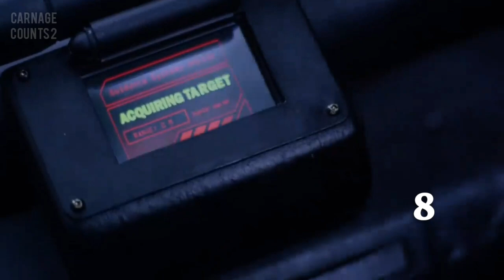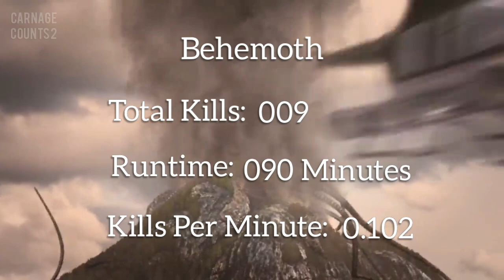Behemoth (2011) Carnage Count